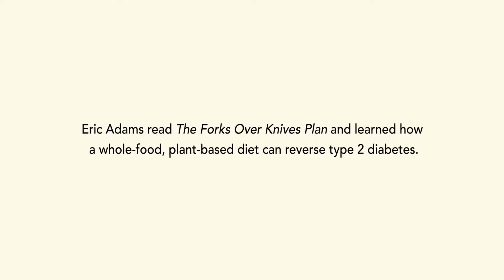Ex-Carnivore Testimony 2